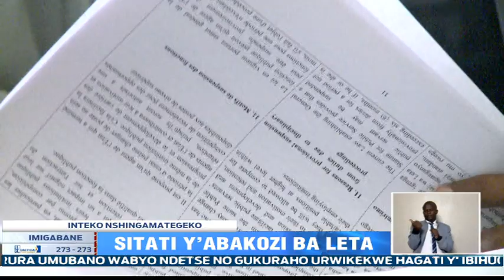Basanga imyaka 3 yo kwemererwa guhindura umwanya w'akazi ka Leta yakurwaho hose